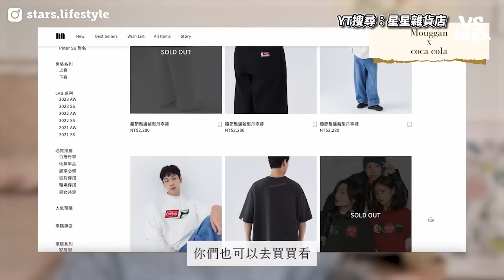下半身肉肉女必備日系穿搭！激推顯瘦洋裝＆設計感包包｜VS MEDIAｘ